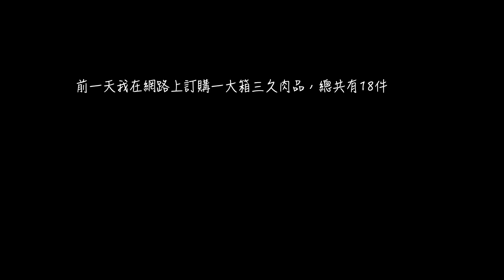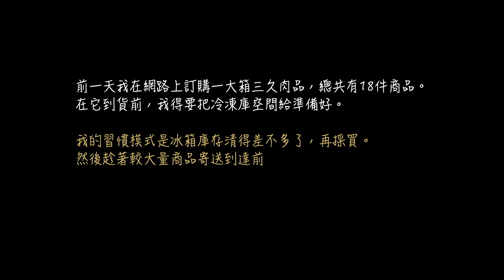主婦生活｜冰箱冷凍庫整理／蜂蜜檸檬話梅氣泡飲／滷雞翅溫沙拉｜ Vlog by Mei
時間軸：
00:05蜂蜜檸檬話梅氣泡飲
01:49冷凍庫整理
05:25滷雞翅溫沙拉

今年的夏天好熱，女孩們每天頻繁打開冰箱想要找飲料喝，不想讓她們喝太多外面市售的飲料，我常常準備「蜂蜜檸檬話梅氣泡飲」讓她們消暑解渴。

最近訂了一次三久肉品，我習慣依著每次大量購買的頻率，固定清潔冰箱，沒有過多的收納工具，只是依照類別直立式擺放為主的收納而已，很簡單很隨手。

我常常準備溫沙拉，女孩喜歡我也愛。原本只打算滷雞翅，後來發現可以搭配生菜，來個溫沙拉，很適合夏天沒胃口的晚餐。

前陣子看到作家蔡康永的一段話...
「如果擔心現在才開始學某樣東西，年紀已經太大的話。不妨這樣想：就算因此放棄不學，年紀還是照樣會變大的。」

真是這樣沒錯呀！自己現在的年紀，已進入四開頭，讓我更加能夠體認，想要嘗試新事物，如果擔心年紀，那絕對是最吃虧最容易在未來帶來遺憾的。

這是我的第三支日常影片，女孩們之前聽說我要嘗試編輯影片，她們認為我只是說說，然而當我開始把每次完成的影片讓她們看，從她們的眼神可以感受到有被佩服的小成就感。

她們是我最忠實的小觀眾，而我用行動跟她們證明，媽媽有說到做到喔！

我的頻道、IG還有FB，都只是我個人的生活紀錄，所以畫面中所使用的生活物品也只是代表我個人的喜好，有興趣的朋友還是要考量自己的需求適不適用喔。

謝謝喜歡這個平凡主婦生活頻道的你們。